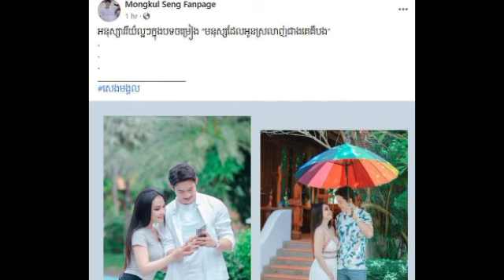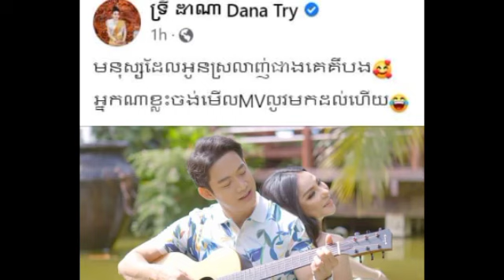បង្ហាញ MV រួមគ្នាផ្អើលអស់មហាជនជាស្នេហ៍ពិត ស្រាប់តែលោក សេង មង្គល បង្ហោះរូបភាពអោបថើប កៀកកើយ ចែដាណា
បង្ហាញ MV រួមគ្នាផ្អើលអស់មហាជនជាស្នេហ៍ពិត ស្រាប់តែលោក សេង មង្គល បង្ហោះរូបភាពអោបថើប កៀកកើយ ចែដាណា ផ្អែមលើសជាតិស្ករ រួចពោលពាក្យ Show MV together, surprise the masses into real love, suddenly Mr. Seng Mongkul posted a picture of hugging and kissing close to Jedana, sweeter than sugar, and then said the words.